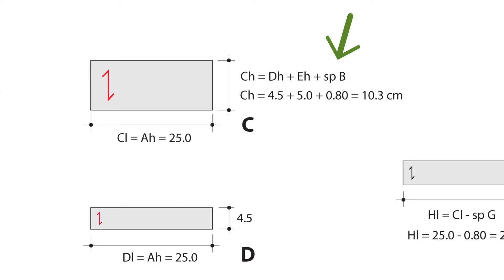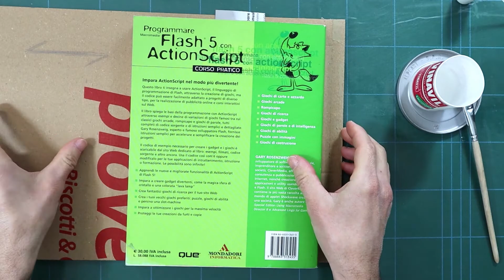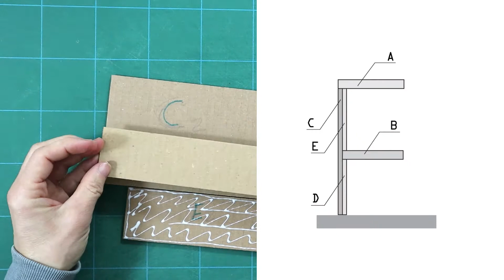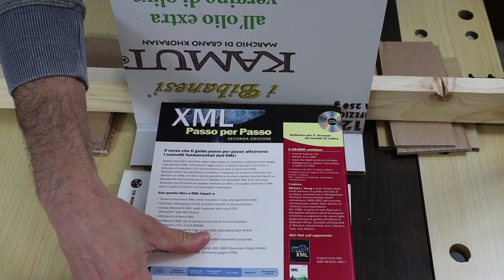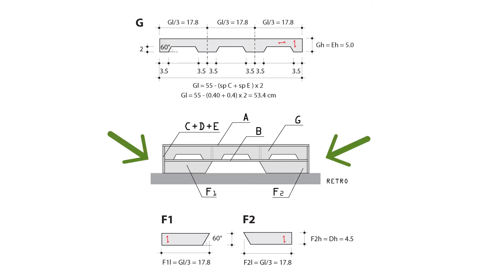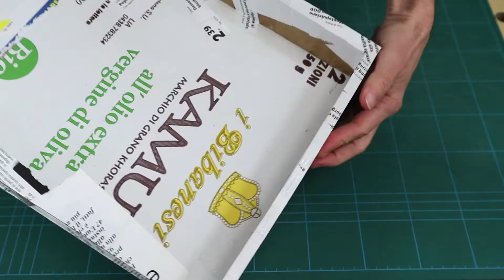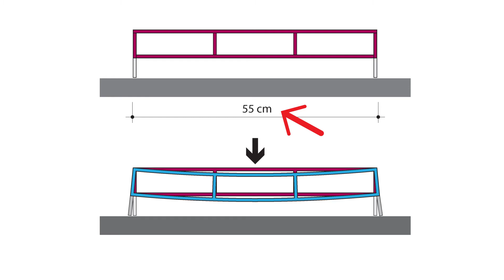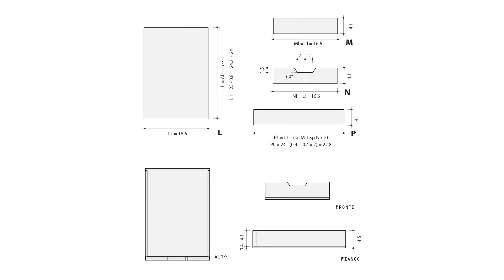Supporto per monitor fai da te in cartone riciclato. Per avere più spazio sulla scrivania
In questo tutorial trovate il progetto di un supporto per monitor realizzato con cartone ondulato riciclato. Il supporto rappresenta un'ottima soluzione per tenere in ordine la propria scrivania e per aumentare lo spazio a disposizione.
Con questo progetto fai da te, ho potuto adattare il supporto alle mie esigenze, ovvero eliminare l'ingombro dei 2 dischi USB che tenevo sulla scrivania, ora alloggiati in 2 vani appositamente dimensionati per contenerli.
Ma oltre questo, il supporto ha un comodo e capiente cassetto, dove riporre tutti quegli oggetti che normalmente affollano una scrivania, inoltre se serve spazio sul tavolo, è sufficiente spostare mouse, tastiera e tappetino sotto il supporto.

Se non vi servono 2 vani vuoti per alloggiare i dischi USB, potete personalizzare il supporto, realizzando 2 o 3 cassetti.

MATERIALI E STRUMENTI
• CARTONE ONDULATO A DOPPIA ONDA  Per raggiungere lo spessore adatto, compreso tra 1.2 / 1.4 cm, consiglio di usare 3 strati da 4 mm, oppure 2 strati da 6/7 mm
• CARTONCINO Per fare le bordature
• VECCHIE RIVISTE E VOLANTINI  Per rivestire il supporto con tecnica del decoupage
• COLLA VINILICA  Per incollare il cartone e la carta
• STECCA  Per tagliare il cartone
• MATITA  Per riportare le misure sul cartone
• PENNELLI per stendere la colla vinilica
• TAGLIERINO Per tagliare cartone e cartoncino
• RASPA E LIMA PER UNGHIE  Per correggere imperfezioni sul cartone
• LISTELLO IN LEGNO E CANI (in alternativa 2 MORSETTI) da usare per incollare ad angolo retto i pezzi di cartone
• DISEGNI PROGETTO IN PDF Con le misure di tutte le parti

-- SEZIONI DEL VIDEO --
Utilizza questo indice per andare direttamente all'argomento di tuo interesse, senza dover scorrere l'intero video ogni volta.
00:00 | INTRODUZIONE
00:24 | MATERIALI & STRUMENTI
01:26 | PREPARARE I PEZZI DI CARTONE
04:29 | INCOLLAGGIO DELLE PARTI
09:22 | FINITURE
10:07 | CONCLUSIONI

► LEGGI IL POST "Come fare un supporto per monitor in cartone riciclato" DEDICATO A QUESTO VIDEO SUL BLOG DI IDEEIS

► RACCOLTA POST SUL BLOG DI IDEEIS DEDICATA A TENERE E FARE ORDINE